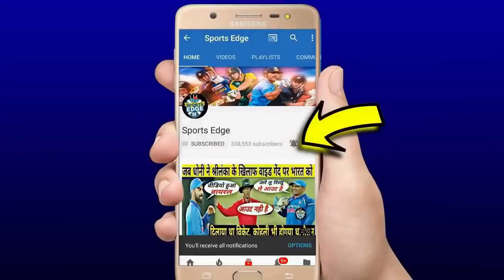देखिए,MS Dhoni ने जब ख़तरनाक बल्लेबाज़ी से छक्का मारकर ऐसे जिताया था World Cup Final 2011